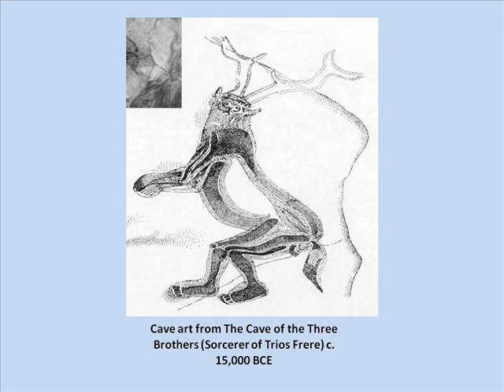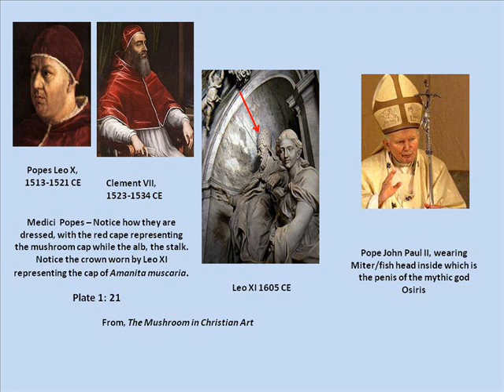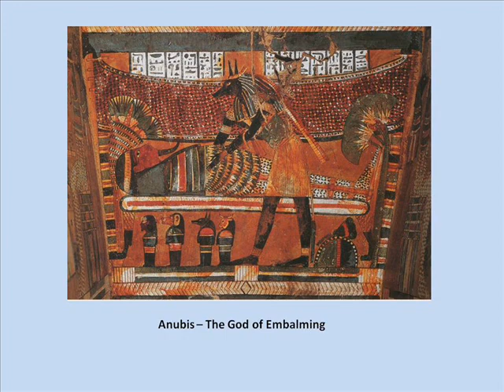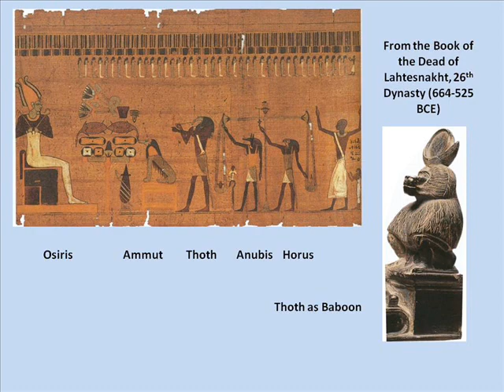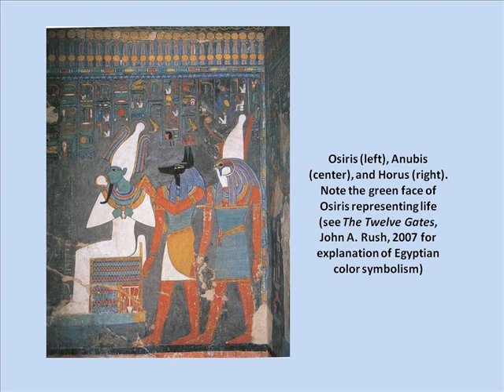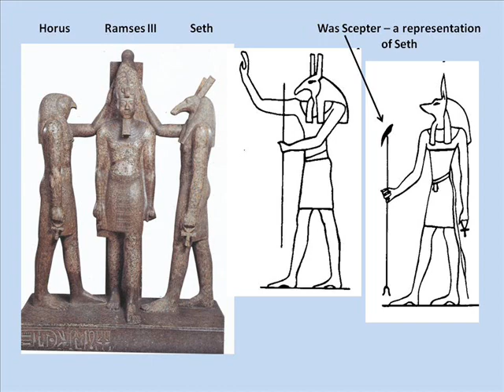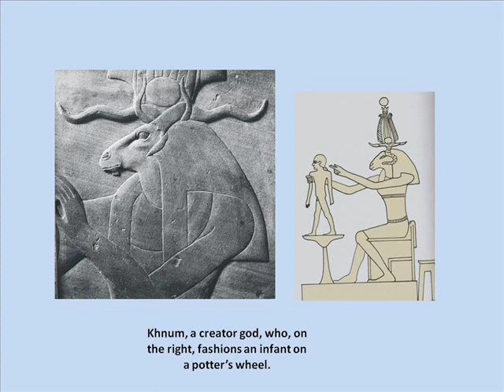Ancient Aliens, Gene Splicing, and Egyptian Gods.wmv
Dr. Rush discusses the absurd Ancient Alien Hunter position that aliens experimented with humans creating composite beings evidenced by the gods in ancient Egypt.